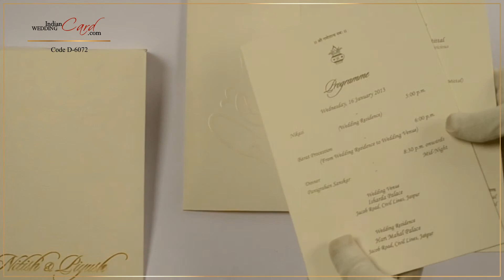D-6072, White Color, Laser Cut Cards, Hindu Cards, Hindu Wedding Cards, Hindu Wedding Invitations